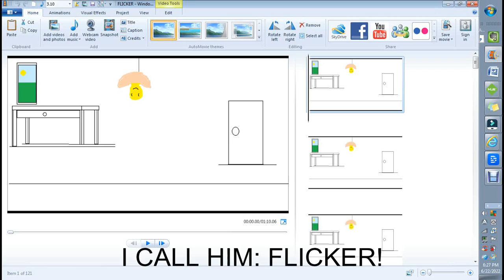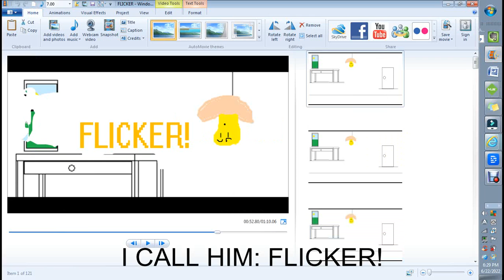Flicker the light bulb